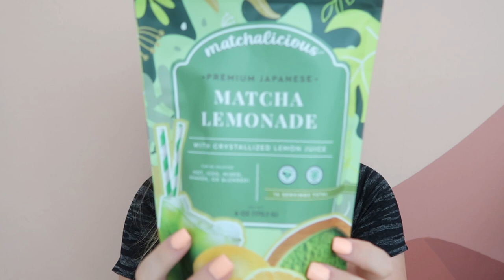random things i've been loving lately!!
July monthlyfavorites 🤍 Some things I've been loving for summer like hair & body faves, new sneakers, fun bags, dupes, coffee alternative & MORE!

★  LINKS ★
• Hoka Sneakers (true to size)
• White Sneakers (true to size)
• Dove Body Polish
• Body Wash
• It's a 10 leave in conditioner

I love their products and it is a pleasure working with them again. All my videos, regardless of sponsorships, are authentic and my own opinion! I ONLY work with companies I use & love :)